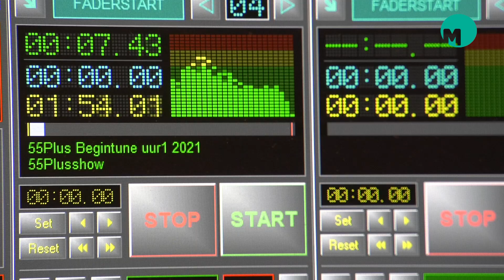De onderwerpen in de 55plusshow op 1 september I Omroep Meierij RADIO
(Beschrijving)